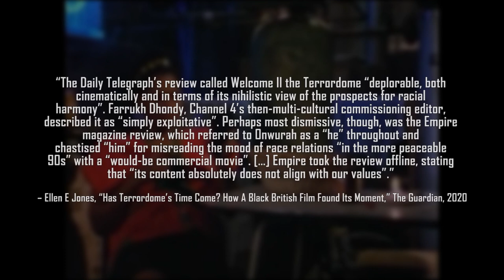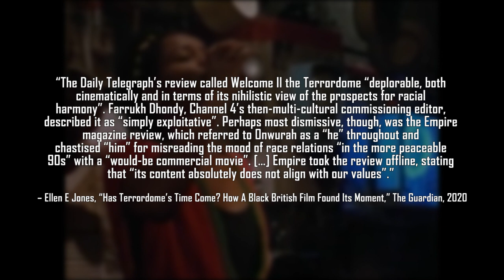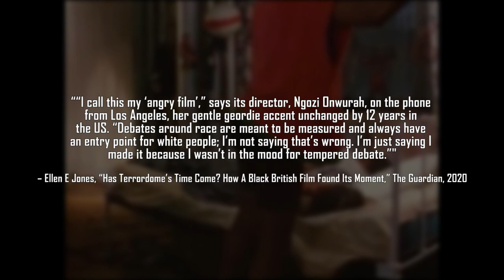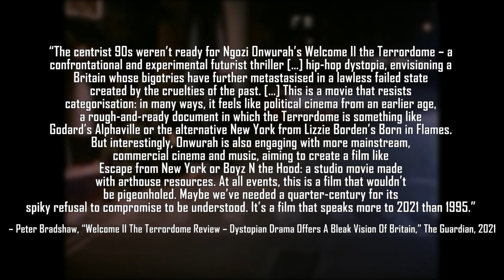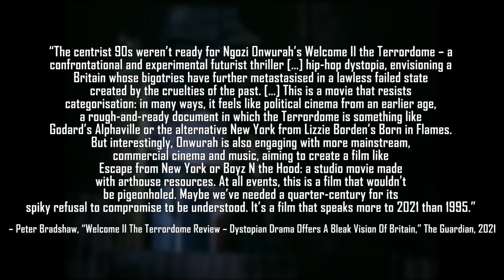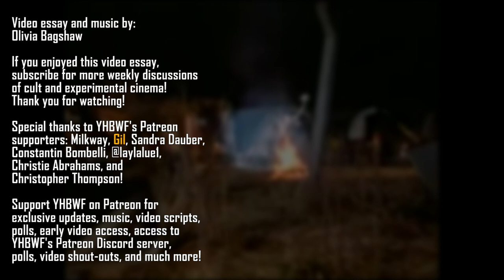Welcome II The Terrordome - Relevancy Of A Furious Dystopia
This week's video essay concludes our celebration of women in filmmaking for International Women's Month by focusing on this underrated and misunderstood gem of British 90s cinema, Ngozi Onwurah's Welcome II The Terrordome! Met with critical backlash on its release, Welcome II The Terrordome was unappreciated as the film demonstrates an inventive intelligence that pays homage to hip-hop lyricism, commercial cinema, and even grapples with topics such as white privilege 25 years before such conversations were commonplace. There is much this film does brilliantly, and it is in need of critical re-evaluation.